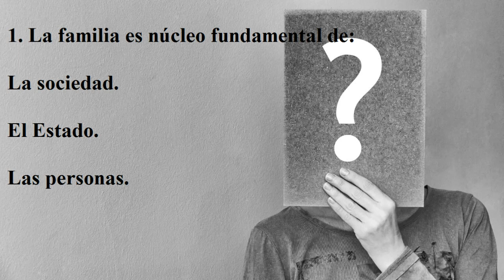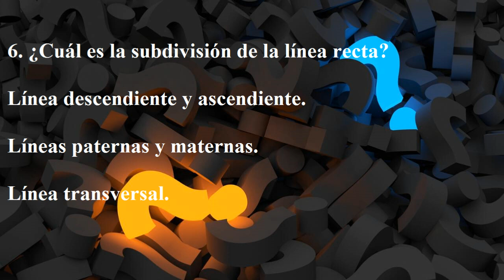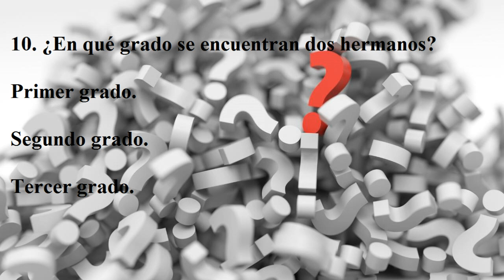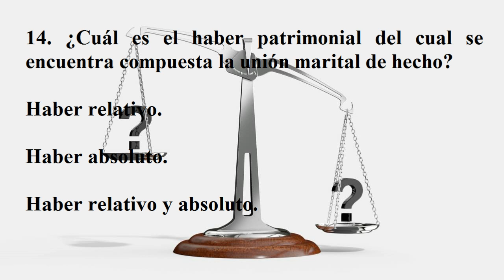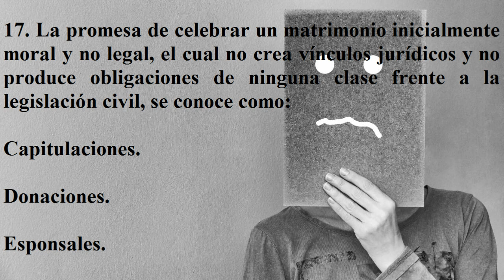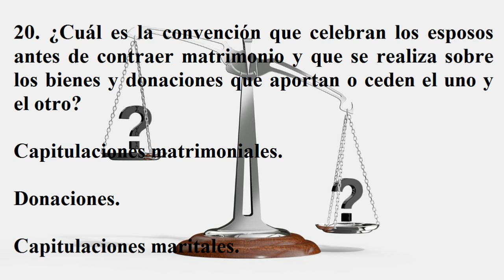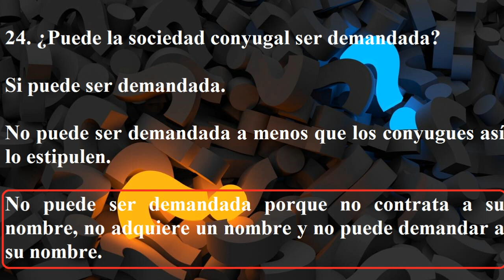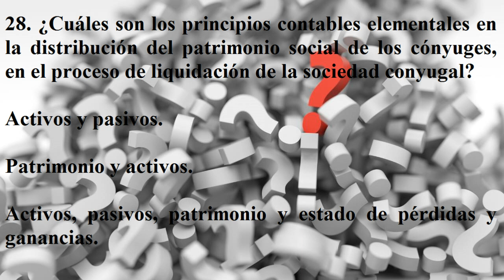30 Preguntas de Derecho de Familia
Qué tal amantes del Derecho.
En esta oportunidad les traigo un cuestionario de 30 preguntas entorno a la materia de Derecho de Familia, las cuales les servirán, o bien para medir conocimientos o bien como fogueo para aquellos estudiantes pendientes por presentar preparatorios o exámenes finales.

Espero lo disfruten mucho.